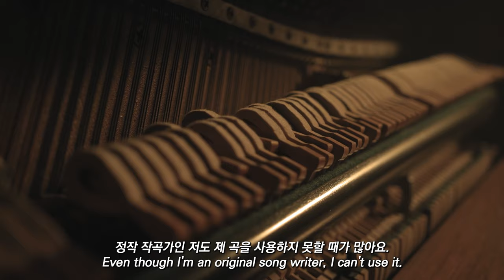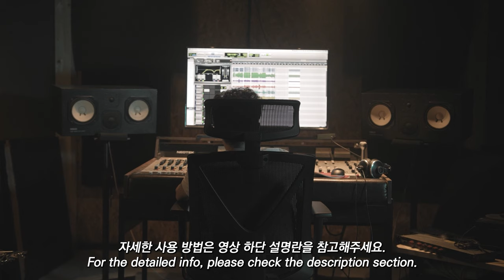무료브금 무브 MOOB - 소개 INTRO [FREE MUSIC]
안녕하세요 여러분 여기는 무료 브금,
줄여서 '무브'입니다.

저는 20년간 k-pop, 드라마, 게임 등 다양한 분야에서
약 2000곡 정도 넘는 곡을 써오고 있는 음악 프로듀서 입니다 =)

정작 제가 쓴 노래도 유튜브에서 사용하지 못하고 있는 현실 때문에,

여기 찾아오시는 여러분들도 누구나 다 쓰실 수 있으니,
앞으로 이 채널에서 다양한 곡들을 마음대로 가져다 쓰세요 ^^/

단, 일단은 개인만 무료!
자세한 사용방법은 각 영상들 아래의 적힌 내용을 참고해 주세요.

그럼 오늘도 즐거운 '무브' 하세요, 안뇽~

[ KOREAN ]
Q. 이 음악을 유튜브나 트위치 영상에 사용할 수 있나요?
A. 네. 다만 반드시 출처 표기를 해주셔야 하며, 사용자는 "개인 크리에이터" 와 그들의 자체 창작물 (UGC-User Generated Content)에 한정됩니다.

Q. 이 음악을 사용해 제 영상을 수익화 할 수 있나요?
A. 네. 다만 사용 조건을 반드시 따라주세요.

Q. 출처를 어떻게 표기해야 하나요?
A. 아래 양식을 "영상 설명란"에 단순히 복사/붙여넣기 하시면 됩니다.
복사할 파일이 없으면 설명에 원본 출처 링크를 기재해주세요.
Twitch Stream 또는 YouTube Stream에서 음악을 사용하는 경우
스트림 설명에 "Music provide by 무브 MOOB"를 입력하기만 하면 됩니다.

🎵Music provided by 무브 MOOB
🎵Track : 현재 음악의 제목
🎵주소 : 현재 음악의 출처

A. 아뇨. 개인 크리에이터, 게이머 또는 동영상 블로거이며, 사용 정책을 잘 따라주시면 이 음악을 YouTube 및 Twitch에서 무료로 사용할 수 있습니다.

Q. 이 음악을 사용할 수 있는 개인 창작 콘텐츠의 유형:
제품 검토 및 언박싱
장난 / 코미디 / 웃긴 영상
뷰티 / 패션 / 피트니스
사용법 / 교육
라이프스타일 / 여행
게임 / 스포츠 / 영화 / TV / 도서 리뷰
대중 문화 / 가십
생활 꿀팁 / DIY
기술
디자인 및 예술
비디오 편집

다만 이 음악을 음악용으로는 사용하실 수 없습니다. 즉, 단순한 음악 재업로드, 음악 플레이 리스트 생성 등이 아닌
위의 유형의 콘텐츠에만 이 음악을 사용해야 합니다.

Q. 사용 제한 사항 :
창작자는 용인할 수 없다고 판단되는 콘텐츠에 이 음악의 사용을 반대할 권리가 있습니다.
여기에는 다음과 같은 것들이 있지만, 이에 국한되지는 않습니다.
A. 혐오성 발언의 콘텐츠, 불법 콘텐츠, 성적인 콘텐츠

Q. 상업적 사용 또는 기업에서의 사용
상업 영상이나 기업 사용의 경우 무료 사용이 불가능하며,

Q. 고음질 음원 또는 악기별 분리 원본 파일 구매가 가능한가요?

[ ENGLISH ]
Q. Can I use this music in my videos on YouTube or Twitch?
Yes - all we ask is that you credit the Artist and song(s) used in the description of your video/livestream.

This music is free to use for independent creators and their UGC (User Generated Content)

Q. Can I monetise my video if I've used NCS music?
Yes - but make sure you follow the guidelines written below.

Q. How do I credit the song(s) I use properly?
Simply copy and paste the credit section from the description of our video. If there is not one to copy, please put a link to our upload in your description.
If you are using this music on Twitch Stream or YouTube Stream, simply put "Music provide in your stream description.

🎵Music provided by MOOB
🎵Track : (The title of current music)
🎵Link : (The web link of current music)

No - if you’re an Independent Creator, Gamer or Vlogger and follow our usage policy, then all tracks are free to use across YouTube & Twitch.

Types of independently created video content you can use this music for:
Review & Unboxing Products
Pranks / Comedy / Fails
Beauty / Fashion / Fitness
How to / Educational
Lifestyle / Travel
Gaming
Sports / Movie / TV / Book Reviews
Pop Culture / Gossip
Life Hacks / DIY
Technology
Design & Art
Video Compilations
We currently do not allow content which is a music upload (music visualiser, music player, lyric video) and does not fall into the above catagories. Meaning, you should only use our music in the above types of content, not simple reuploads of music.

Q.Usage restrictions:
We have the right to object to the use of our music on any content that we deem unacceptable to be associated with. This includes, but is not limited to:

Hate Speech
Illegal content
Sexually themed content

Q. For Commercial usage or enterprise users

Q. Can I buy High Quality File, multitracks, stem files?

Produced, Written, Performed by Peter Dalwoo Kim